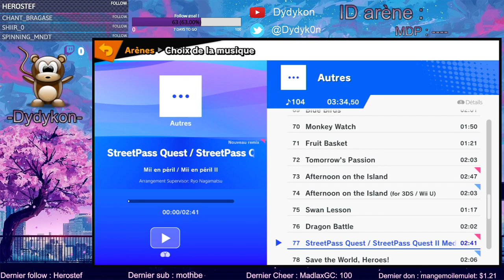Arène toujours sympa.